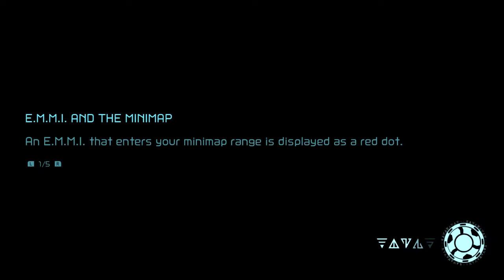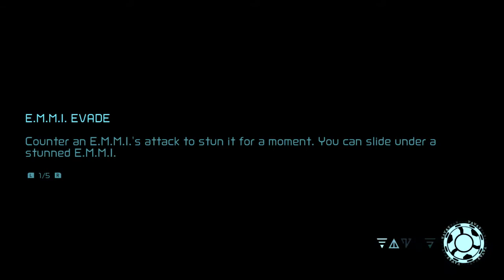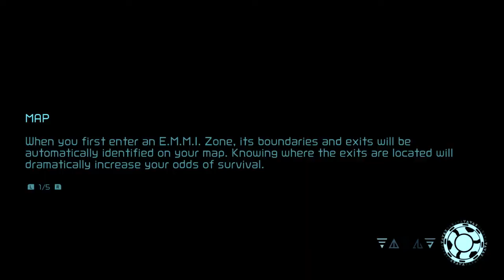Phantom Cloaker | Metroid Dread Part 2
I can hear dorks, but I can't see dorks!